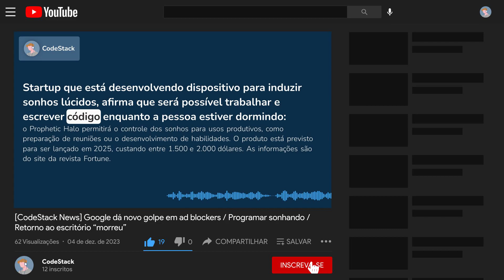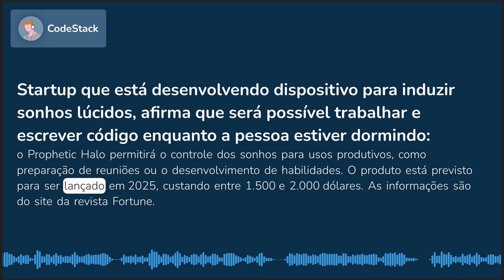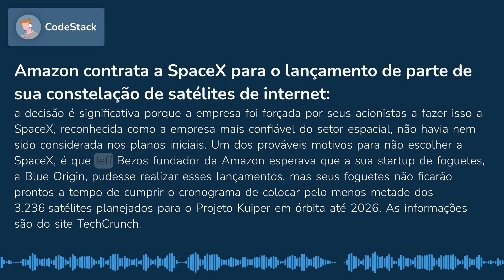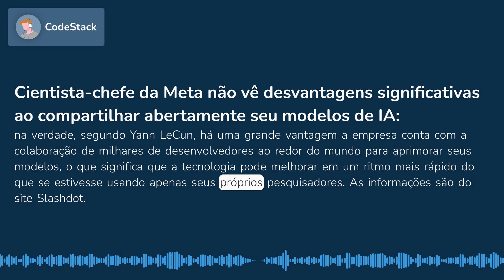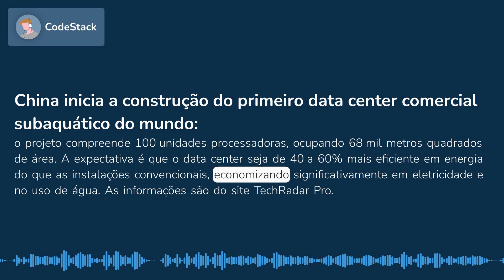Google dá novo golpe em ad blockers / Programar sonhando / Retorno ao escritório “morreu”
0:00 Google vai adicionar mais um empecilho para desenvolvedores de bloqueadores de anúncios
0:36 Startup que está desenvolvendo dispositivo para induzir sonhos lúcidos, afirma que será possível trabalhar e escrever código enquanto a pessoa estiver dormindo
1:00 Economistas acreditam que movimento de retorno forçado ao escritório “morreu”
1:44 Amazon contrata a SpaceX para o lançamento de parte de sua constelação de satélites de internet
2:30 Cientista-chefe da Meta não vê desvantagens significativas ao compartilhar abertamente seu modelos de IA
2:57 Documentos vazados mostram que Q, novo chatbot de IA da Amazon, possui um “severo” problema de alucinação e vazamento de dados confidenciais
3:36 China inicia a construção do primeiro data center comercial subaquático do mundo